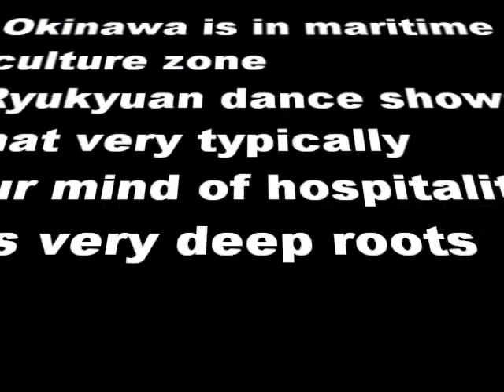舞ムービー (112)首里城の舞 かなよー天川（後半）The Ryukyuan dance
今度は後半だけ行きます。カメラは初仕事です。性能試験も兼ねてます。・・・性能はグッド。ちょっと驚いたのがデジタルズームの威力。光学20倍以上の部分は画質が劣化するかと思ったら全然影響なしに見えます。顔の大アップも十分行けます。しかしデジタルビデオカメラと言うのは本当に凄い。昔の放送局のカメラよりいい。この威力で琉球舞踊を自在に表現するワケです。ハイテクと琉球舞踊とインターネット。素晴らしい三角形です。表示画像もいいショットです。